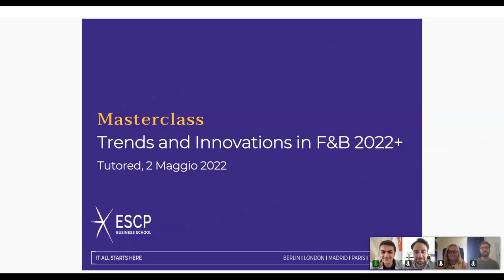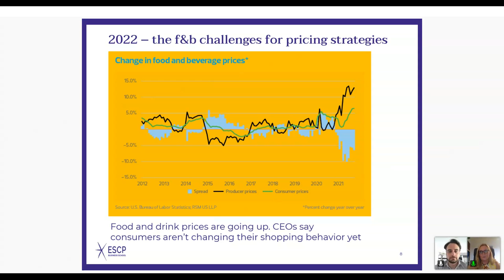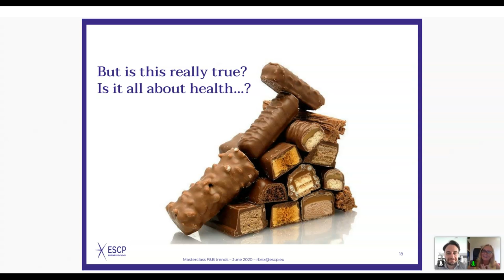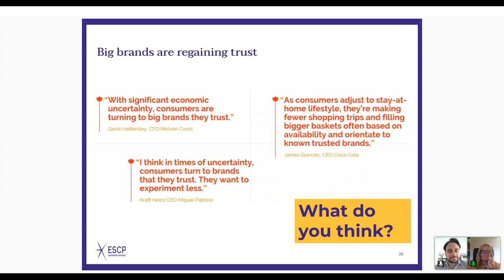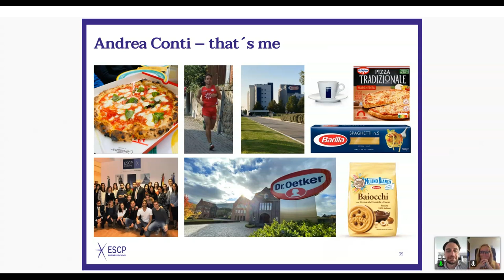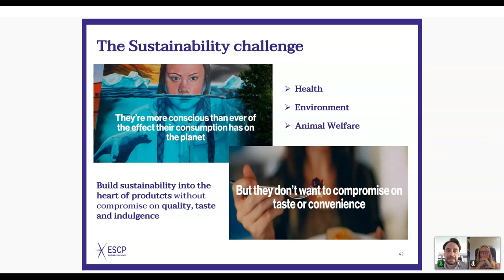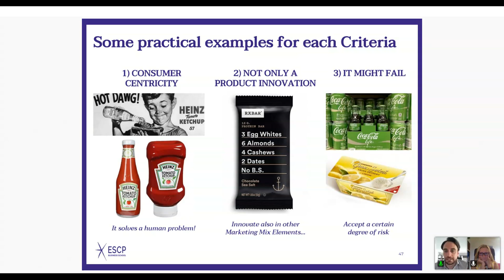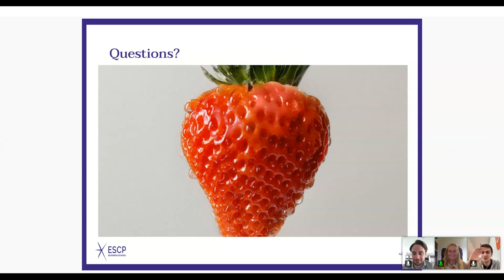Trend & Innovation nel Food & Beverage: come si sviluppa un’idea innovativa con ESCP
Con l’arrivo della pandemia globale un settore capace di crescere e persino evolvere attraverso nuove diverse tendenze è stato quello del Food & Beverage. Il cibo è stato e sarà sempre un fattore centrale, dunque rilevante, nella vita di ognuno di noi. La sfida attuale per chi lavora in questo mercato, pertanto, è quella di scoprire e anticipare le possibili innovazioni, capendo quali possano essere gli andamenti futuri più vantaggiosi per il settore.

Programma:

Nel corso della prossima esperienza online su tutored, organizzata da ESCP, potrai:

-       Scoprire le innovazioni e i trend del momento in ambito F&B;
-       Comprendere quali sono i metodi di lavoro e gli approcci utilizzati per captare e sfruttare le nuove tendenze.

Speaker:
-       Andrea Conti - International Brand Manager @ Dr. Oetker (in Italia Cameo) e Alumno del Master in International Food & Beverage Management
-       Regina Brix - Docente di Marketing del Master in International Food & Beverage Management @ ESCP Business School